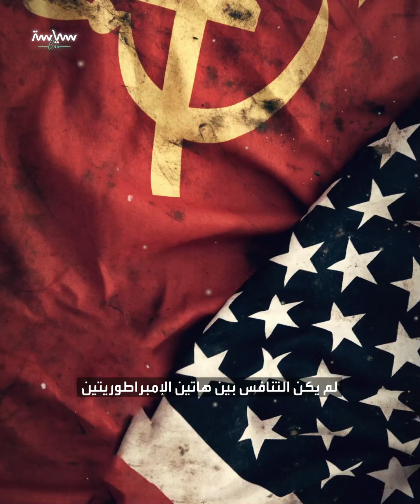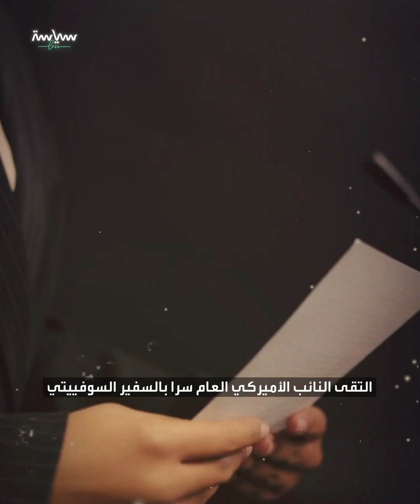يوم أنقذت الدبلوماسية العالم من حرب نووية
في العام 1962 تصاعد الصراع بين أمريكا والاتحاد السوفييتي على النفوذ، وكان من أخطر أدواته السلاح النووي الذي يملكه البلدان، وكانت كوبا ساحة لأحد أخطر المواجهات النووية الوشيكة، فما الذي جرى؟ شاهد الفيديو لتعرف

يوم السابع والعشرين من أكتوبر عام 1962 لم يكن كأي يوم في تاريخ البشرية
فالعالم كان على وشك الهلاك

كيف ذلك؟ شاهد الفيديو لتعرف

منذ انتهاء الحرب العالمية الثانية سيطرت كل من أميركا والاتحاد السوفييتي على العالم
وانقسمت الدول بين المعسكر الشرقي السوفييتي
والمعسكر الغربي الأميركي

لم يكن التنافس بين هاتين الإمبراطوريتين يشبه أي شيء شهدته البشرية من قبل
كيف لا وكلاهما تملكان السلاح النووي وقد يؤدي الصراع بينهما لدمار لم يشهده العالم من قبل

ومع بداية الستينيات، بدأت أميركا نشر ترسانتها النووية بالقرب من الاتحاد السوفييتي
خصوصا في تركيا وإيطاليا
شكلت تلك الخطوة أزمة كبيرة للاتحاد السوفييتي

فالصواريخ الأميركية تستطيع ضرب المدن السوفييتية الكبرى
لكن الترسانة النووية السوفييتية كانت بعيدة عن أميركا
وعنى ذلك اختلالا في موازين الردع بين البلدين

وجاء الحل السوفييتي من خلال كوبا المجاورة لأميركا
فكوبا الشيوعية تعادي أميركا
وهي حليف قوي للاتحاد السوفييتي

وبدأ الاتحاد بنقل صواريخ نووية سرا لكوبا
ولم تكشف أميركا مخطط الاتحاد السوفييتي إلا بعد فوات الأوان
بعد أن نصبت الصواريخ في أماكنها وأصبحت موجهة نحو الأراضي الأميركية

بسبب ذلك فرض الرئيس الأميركي جون كينيدي حصارا بحريا في الثاني والعشرين من أكتوبر عام ألف وتسعمئة واثنين وستين
الأمر الذي اعتبره الزعيم السوفييتي خروتشوف "تهديدا بحرب نووية"

الأسبوع الذي تلا التصريح لربما كان من أصعب الأيام في تاريخ الحرب الباردة
فمع رفض كوبا والاتحاد السوفييتي سحب الصواريخ تصاعد التوتر العسكري
فاستعدت الولايات المتحدة لغزو محتمل
وكان يوم السابع والعشرين من أكتوبر هو الأصعب في الأزمة
فأسقط الروس طائرة تجسس أميركية وقتل الطيار
وفي اليوم نفسه، تعرضت غواصة سوفييتية تحمل أسلحة نووية لهجوم بقنبلة مضادة للغواصات
واعتقد طاقم الغواصة أن الحرب قد بدأت
وبناء عليه استعدوا لإطلاق صاروخ نووي على أميركا لولا رفض أحد قادة الغواصة

فعل الجيش الأميركي أمر الدفاع 2
ويعني الاستعداد لحرب نووية وإطلاق مئات الصواريخ منها دفعة واحدة

لكن في الوقت ذاته التقى النائب الأميركي العام سرا بالسفير السوفييتي
وبعد مفاوضات مكثفة وصلوا لاتفاق نص على سحب أميركا صواريخها النووية من تركيا وإيطاليا
والتعهد بعدم غزو كوبا

ومقابل ذلك سيسحب الاتحاد السوفييتي أسلحته النووية من كوبا

وبذلك، انتهت أزمة كادت أن تتطور لحرب نووية
وكان الفضل في ذلك لقوة الدبلوماسية التي تفوقت على الحلول العسكرية
والأهم، شجاعة قائد الغواصة النووية السوفييتية